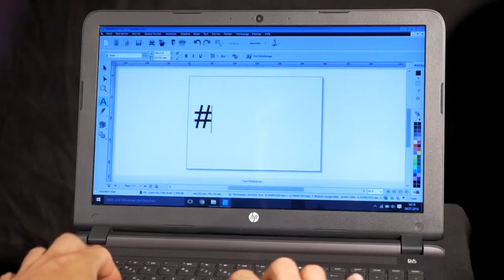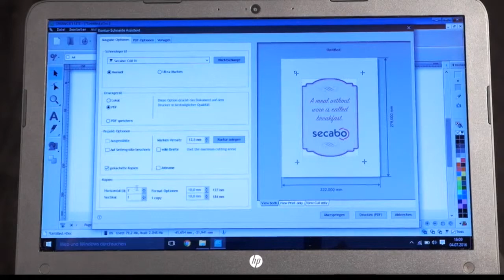Secabo C V Series Vinyl Cutter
Secabo C V is the latest generation of Secabo's successful vinyl cutters. These models feature a fresh and unique design. Thanks to the high cutting quality and precision, the plotters are suitable for all advertising technology uses and all common materials. Users benefit from the completely new, convenient menu navigation and intuitive handling. The multilingual cutting software DrawCut LITE for Windows is also included. Another great advantage: The integrated LAPOS contour cut feature allows for precise cuts, even when working with small objects. Secabo C V cutters are quick and easy to install. Additional drivers are not required. A stable stand with a roll mount ensures reliable stability and safe supplying of films.